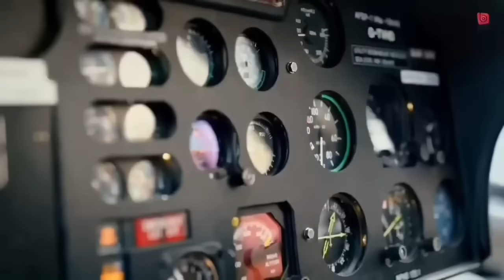Off Roading Khan Bhaini (Official Video) Khan Bhaini New Song | New Punjabi Song 2023